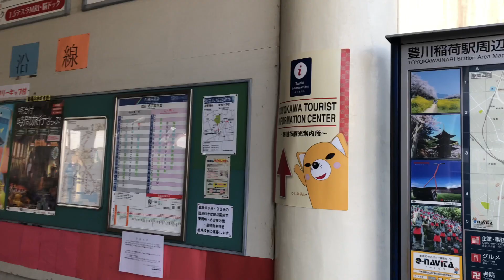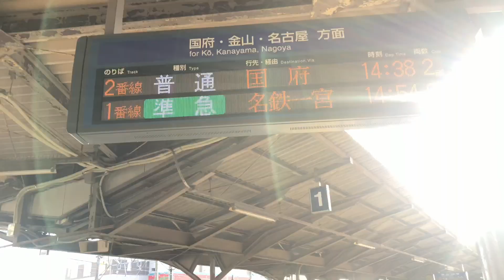名鉄豊川線 豊川稲荷駅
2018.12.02（日）14時24分頃から撮影
4:59〜  15時24分頃から撮影